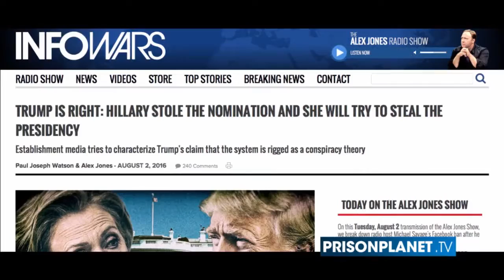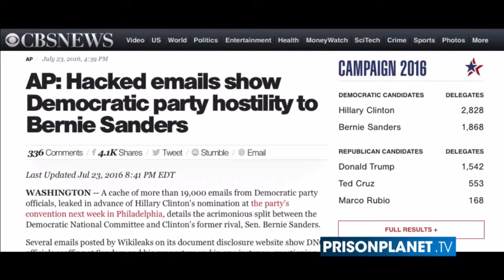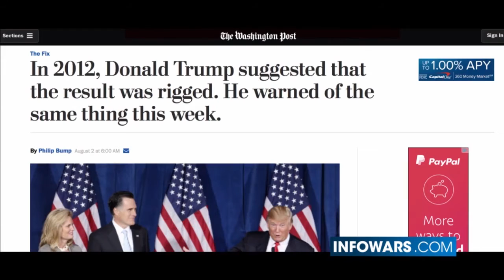Rigged Elections: How They're Going To Steal It